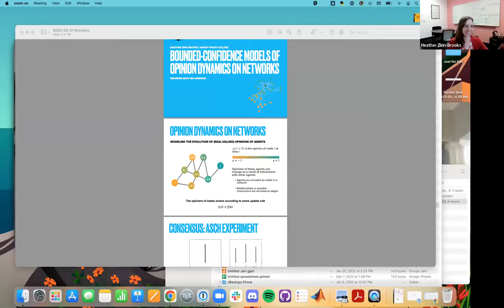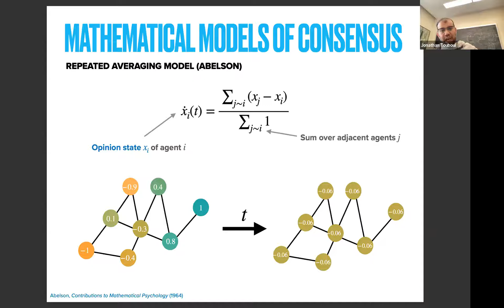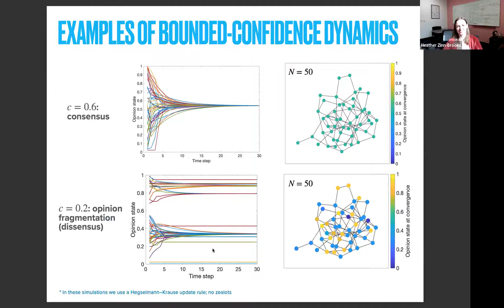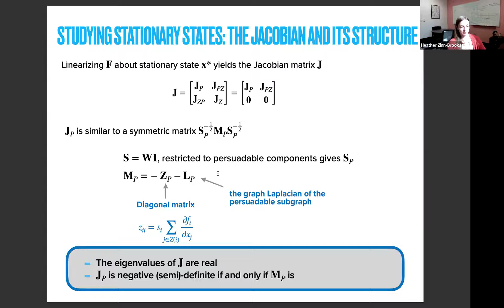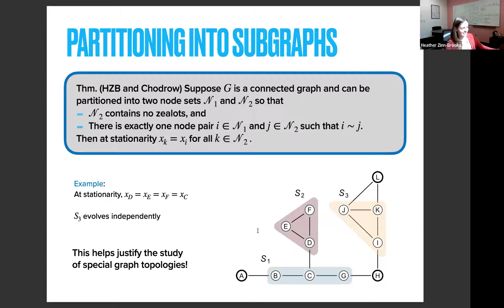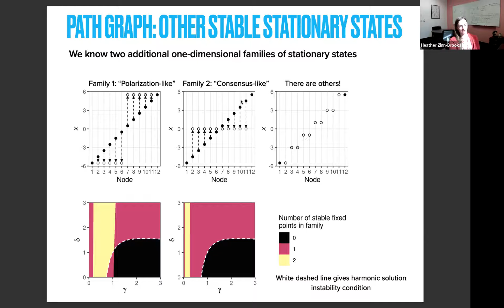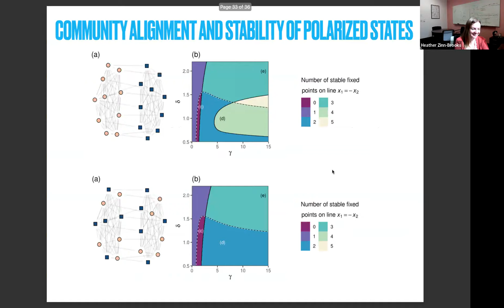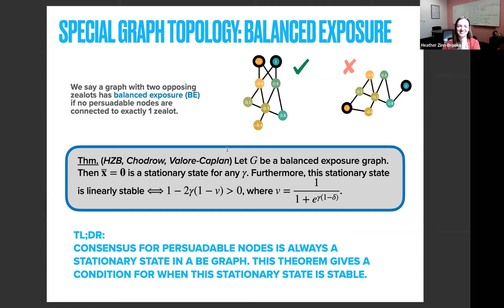Brandeis Math Bio Seminar - Heather Zinn-Brooks (Harvey Mudd College)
Brandeis Math Bio Seminar - Apr. 27th, 2022 - Heather Zinn-Brooks (Harvey Mudd College)
Organizers: Thomas Fai, Jonathan Touboul, Ying Zhang (Brandeis).

Title: Bounded-confidence models of opinion dynamics on networks

To better understand the spread of online content and its consequences on public opinion, policy, and voting, mathematical modeling of opinion dynamics is becoming an increasingly popular field of study. In this talk, I will introduce you to a class of models of opinion dynamics on networks called bounded-confidence models. These relatively simple models can produce delightfully complicated dynamics and provide a rich source of study for the interplay between dynamics and structure. I will discuss some novel twists on bounded-confidence models that my collaborators and I have been developing, including one or more of the following: information cascades, bifurcations in “smoothed” bounded-confidence models, and extensions to hypergraphs.